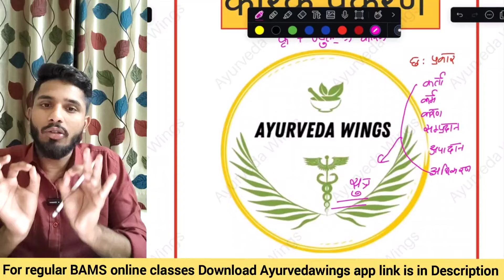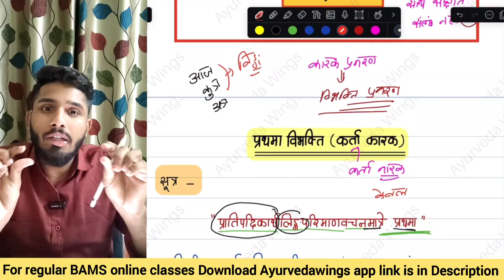कारक प्रकरण - प्रथमा विभक्ति || BAMS 1st Year || Sanskrit Vyakaran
कारक प्रकरण -  परिचय | BAMS 1st Year | Sanskrit Vyakaran

For BAMS / BHMS online classes 🧑‍⚕️ :-

Download classplus app from apple store :- Use ORG Code -  UPUUOK

And use ORG Code - UPUUOK